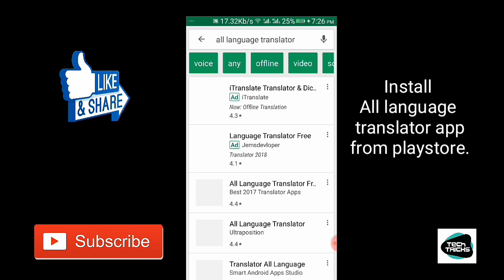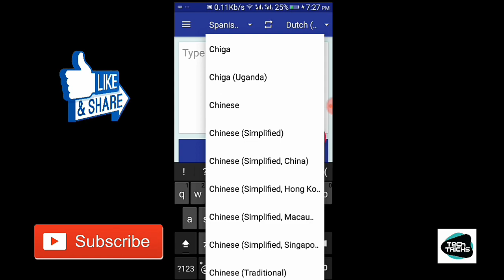How to translate one language into another? Convert one language to another.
Tags(ignore);
translation of language, how to translate one language into another, best language translating app, all language translator

hello guys
1st upload from our channel
like our videos.

more tags ;

Translate words in different languages

Translate English to Spanish

Translate name in different languages

Google translator

Translate English to Tagalog

Google Translate audio